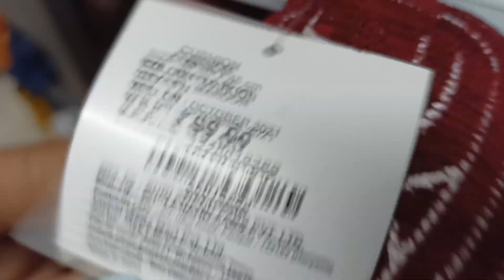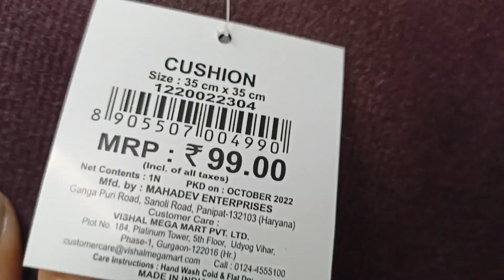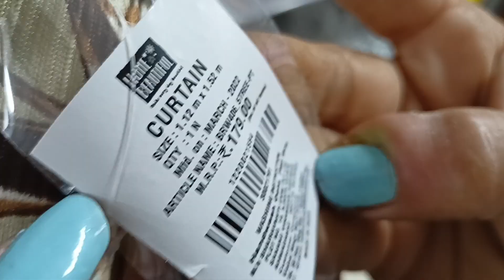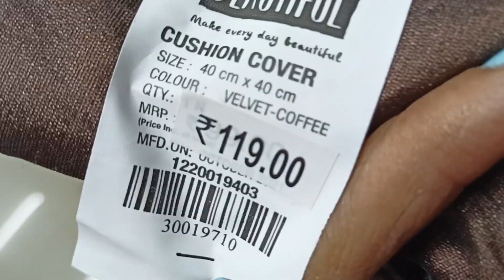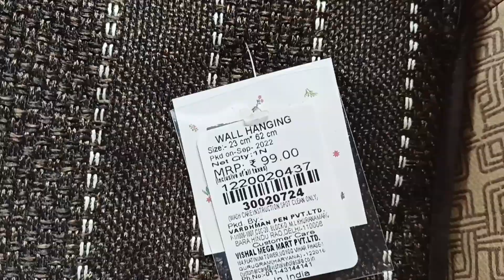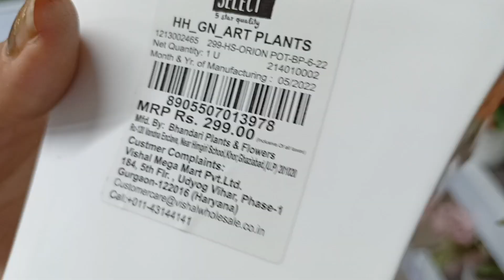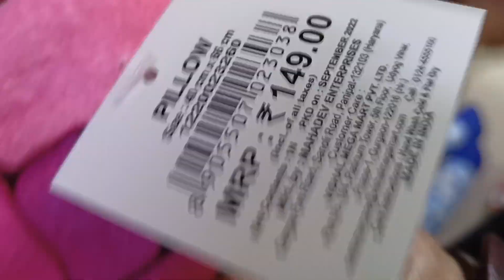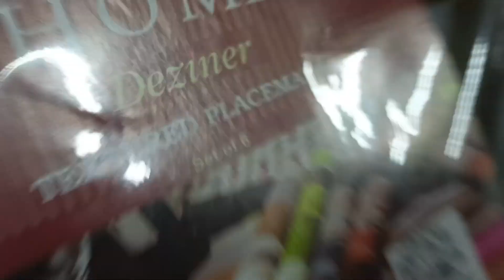Vishal Mega Mart all decorative product for new year ! | vishal mega mart new year offer